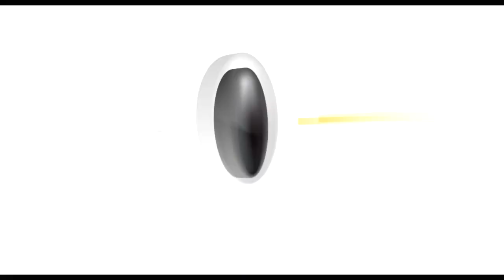LOUANE - L'horoscope des Bélier !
Retrouvez les meilleurs moments de West Up' avec Louane dans nos studios. C'était en direct sur Hit West le 11 février.